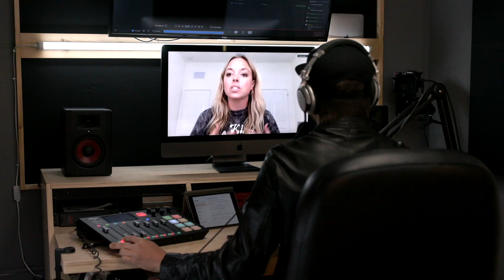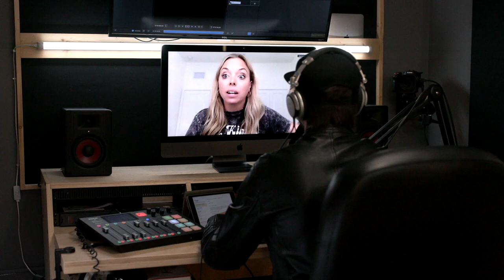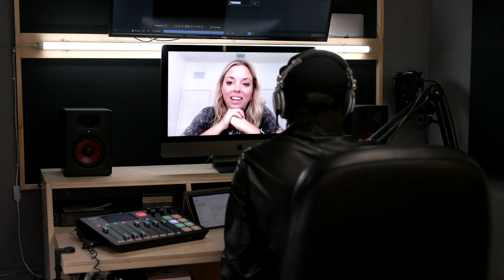Adulting Hacks // Katie Schnack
Christian Podcast invites Katie Schnack author of The Gap Decade to helps us understanding Adulting. What it is adulting?

what are the seasons of life when everything seems like it's changing. How do you cope?

Katie is a writer and book publicist. Her articles have appeared in places such as Relevant, Today.com and Hello Giggles. She grew up in Minnesota playing duck, duck, gray duck; learned to say "bless your heart" in Texas; lived in a four-hundred-square-foot apartment in New York; and has a love-hate relationship with cheetos.